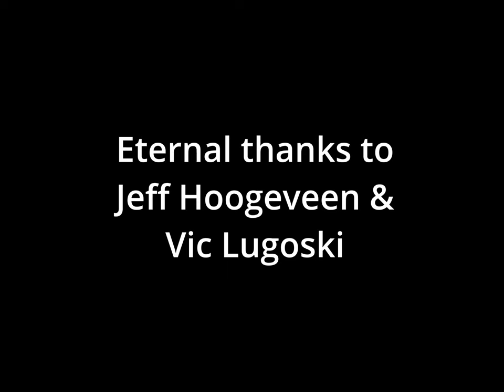FRO Darkwater, Posse of Eight, Pat finds a puddle. April 12, 2022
We show Tom, Tim and Art where the trails are at Darkwater,
FRO St Clair, PA. Mostly exploring. Pat finds a really deep mud puddle and gets stuck. No KTMs were hurt making the video. And my ankle is fine.

Boring Rating: a bit better than most. Vic's ride out of the puddle was amazing.

Thanks to Jeff and Vic for getting me and my bike out of the puddle.